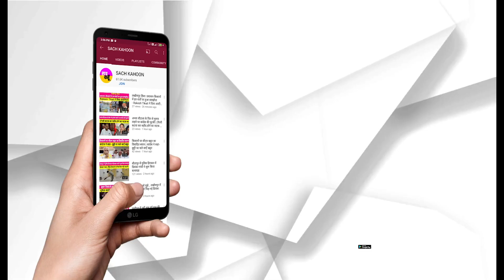Politics On SYL : हरियाणा पंजाब में फिर छिड़ी पानी पर रार | Anurag Dhanda ने किया बड़ा खुलासा